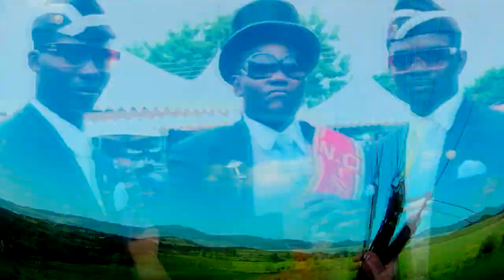Paragliding fail landing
wind :
3 m/s
argus swing 7